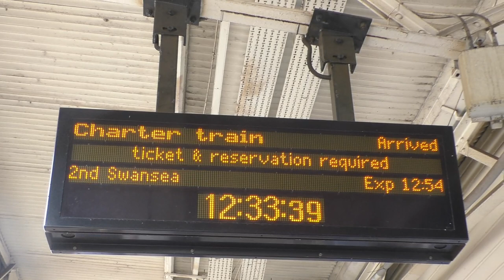The Northern Belle at Cardiff Central July 12th 2022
Featured 47826 and 57314on The Northern Belle, also Class 66 and 60 on freight, also Class 43 Hst, and others